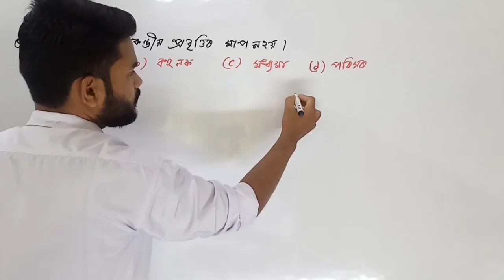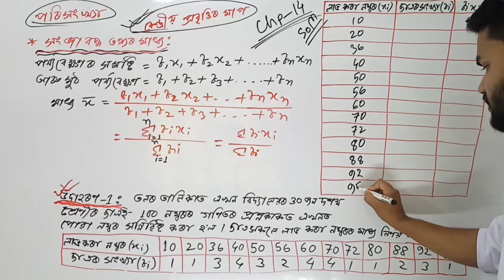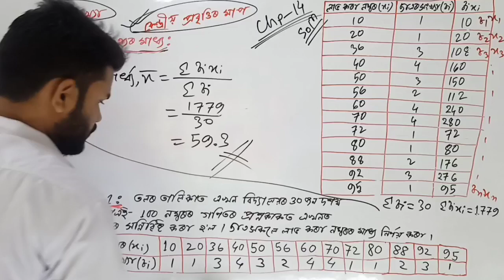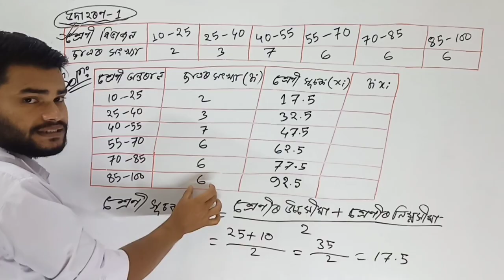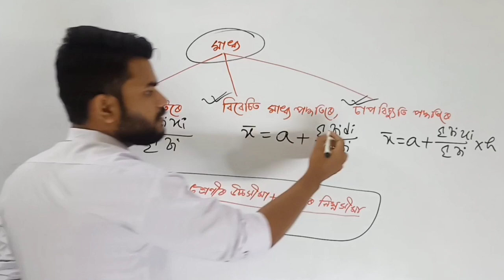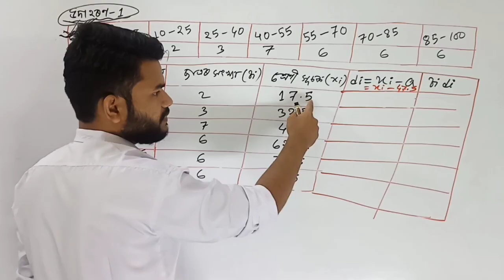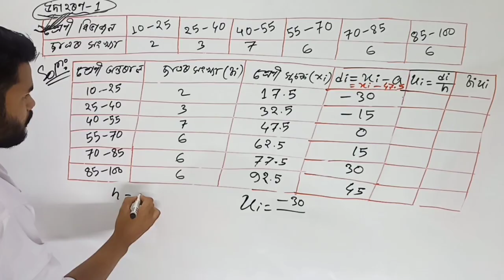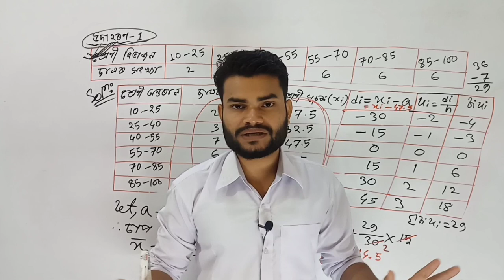Class 10 Maths Chapter- 14 introduction Part Solution in Assamese